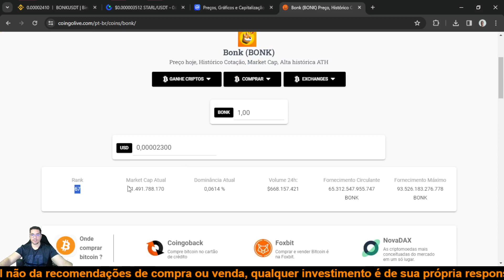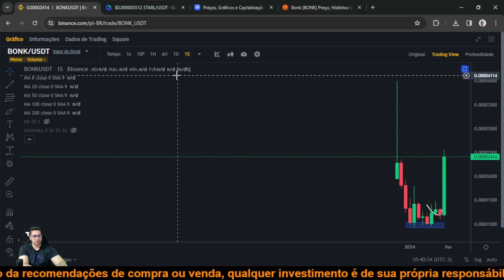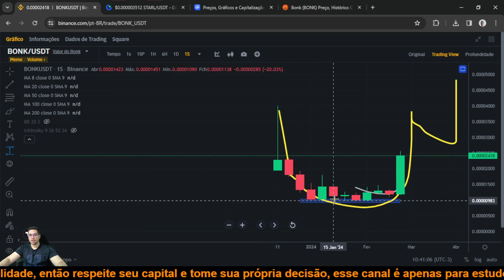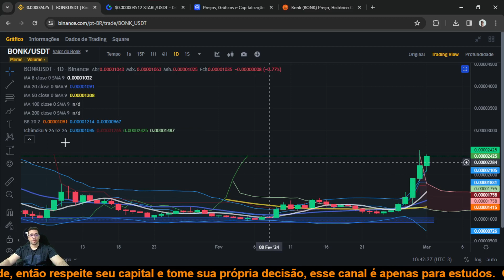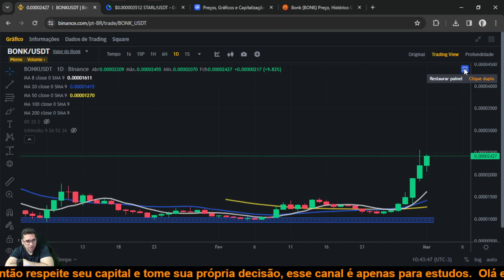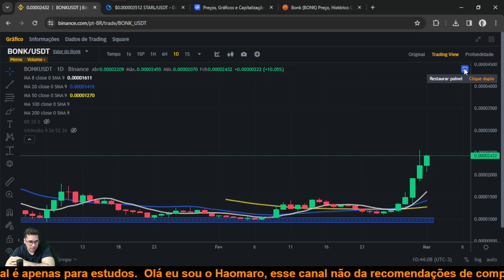Bonk BONK pode explodir na alta e subir 1000% desde seu ultimo topo, ela pode fazer novos ricos!